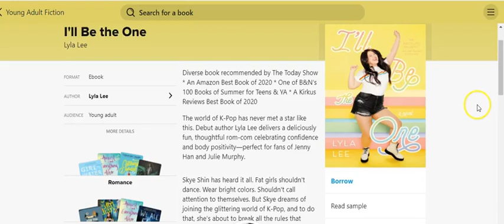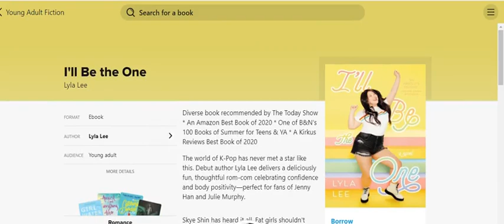I'll Be the One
Book Talk
Diverse book recommended by The Today Show * A Kirkus Reviews Best Book of 2020

The world of K-Pop has never met a star like this. Debut author Lyla Lee delivers a deliciously fun, thoughtful rom-com celebrating confidence and body positivity—perfect for fans of Jenny Han and Julie Murphy.

Skye Shin has heard it all. Fat girls shouldn’t dance. Wear bright colors. Shouldn’t call attention to themselves. But Skye dreams of joining the glittering world of K-Pop, and to do that, she’s about to break all the rules that society, the media, and even her own mother, have set for girls like her.

She’ll challenge thousands of other performers in an internationally televised competition looking for the next K-pop star, and she’ll do it better than anyone else.

When Skye nails her audition, she’s immediately swept into a whirlwind of countless practices, shocking performances, and the drama that comes with reality TV. What she doesn’t count on are the highly fat-phobic beauty standards of the Korean pop entertainment industry, her sudden media fame and scrutiny, or the sparks that soon fly with her fellow competitor, Henry Cho.

But Skye has her sights on becoming the world’s first plus-sized K-pop star, and that means winning the competition—without losing herself.